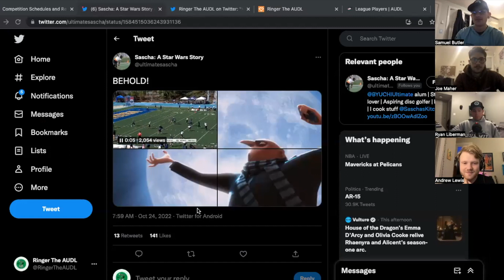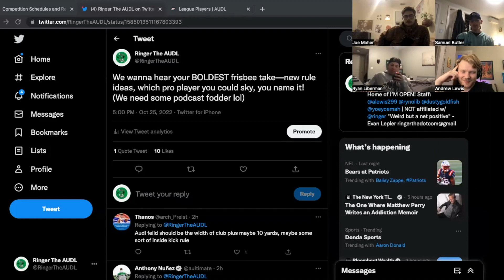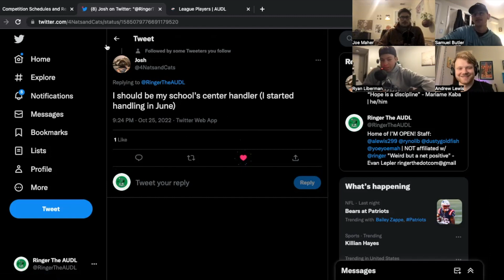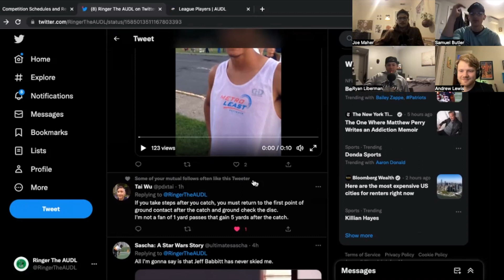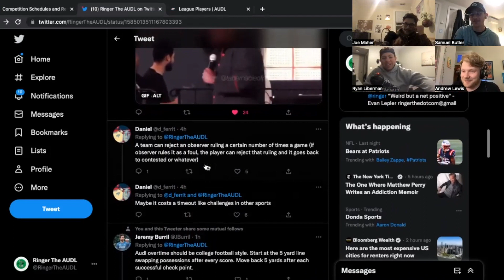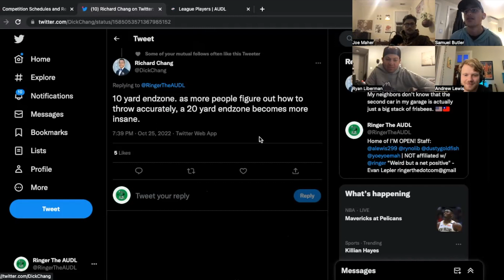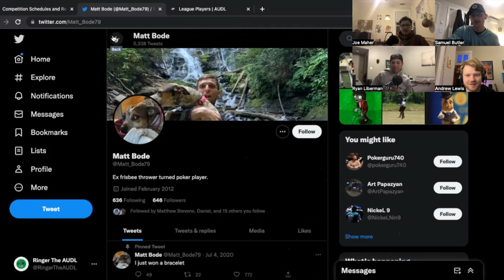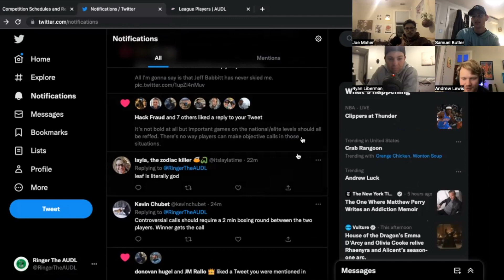Is Carolina Frisbee OVER?? - I'M OPEN! an AUDL Podcast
I'M OPEN! discusses club nationals and takes to twitter to analyze some frisbee hot takes!